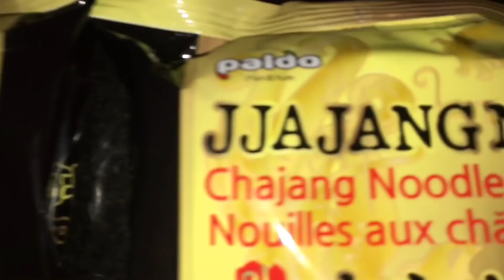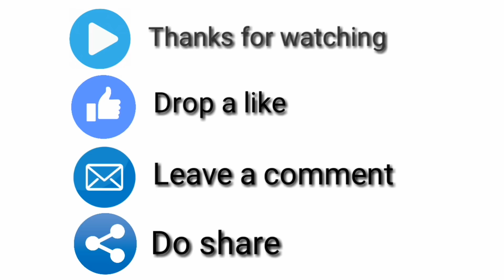Black Bean Noodles Challenge😋 w/my Sister **JJAJANGMEN CHALLENGE**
Hi Guys🥺Lets make it to 10 k soon❣️